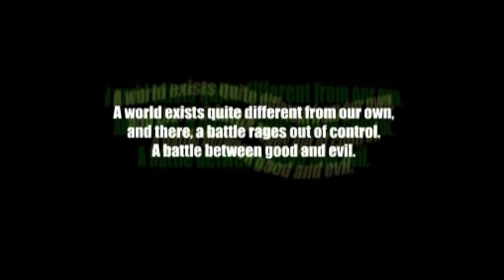Splatterpunk Plays ARMY MEN: Sarge's Heroes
OH GOD PLAYSTATION CONTROLS